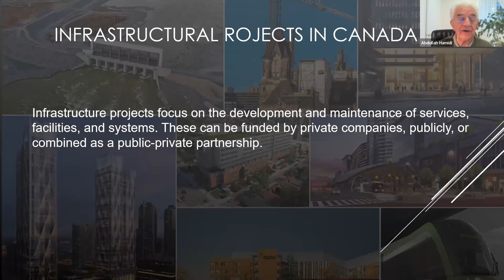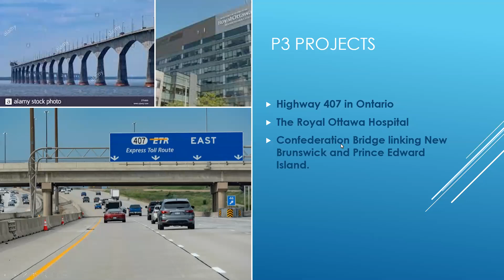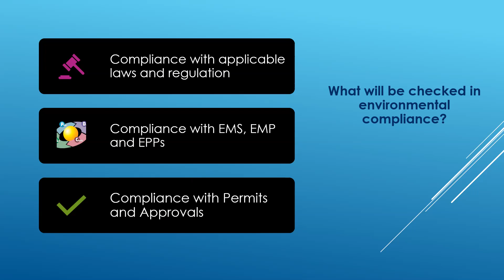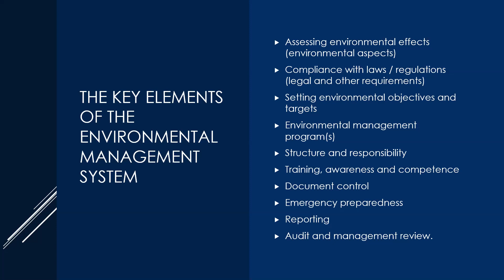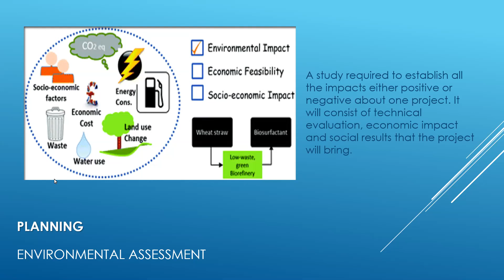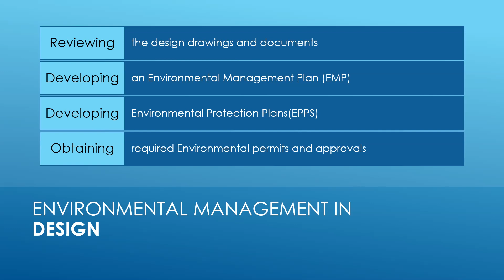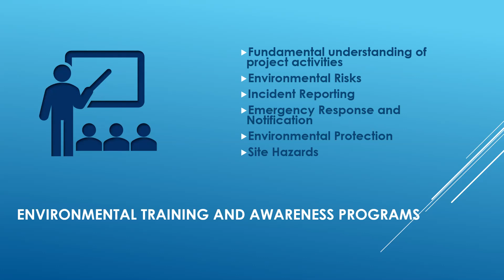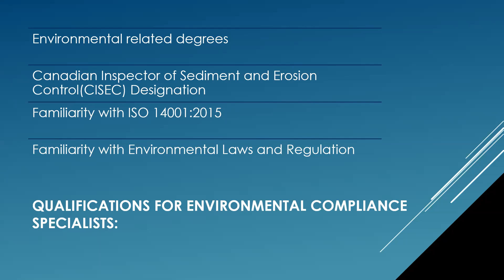The importance of Environmental Management and Compliance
The importance of Environmental Management and Compliance in Infrastructure and transportation project